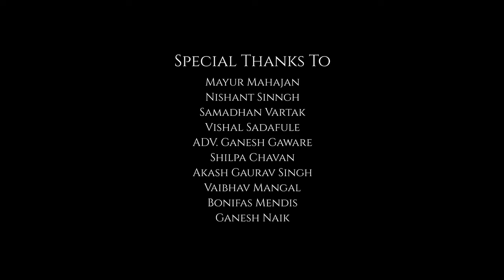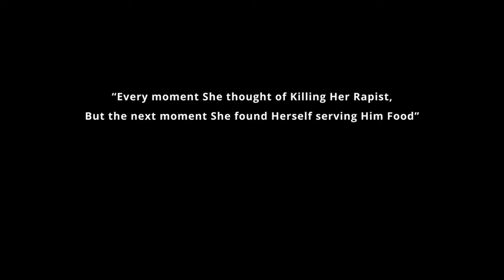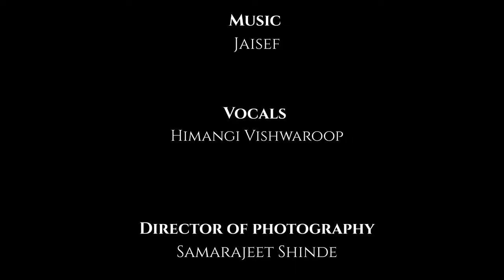Breach | Hindi | Short Film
Breach
Her Pain, Her Agony, Her Feelings, Her Consent were not his Concern.
Writer & Director: Ajison V Haridas
Producer: Sebastian G
Co-Producer: Sandeep P
DOP: Samarajeet Shinde
Editor: Nitesh Padvi
Assistant Director: Yagyesh Pathak
Starring: Rashmi Lohiya, Arjun Rana, Tejaswini Shirodkar, Subhash Rajwal @ArjunRanaComedy @RashmiLohiya7
Special Thanks @eshwarvarunstudios

Unseen, Unthought, Unimagined
We're into Film making, Web Series, Album Songs, Production all across the globe. Fueled with passion, uuu creations began with an intent of bringing in a deferent style of filmmaking.

Over the years, the quality of cinema has improved remarkably, paving a path for global recognition and the gap has been bridged by an influx of talented technicians. Reinforcing our faith in identifying, nurturing and encouraging top class technicians.